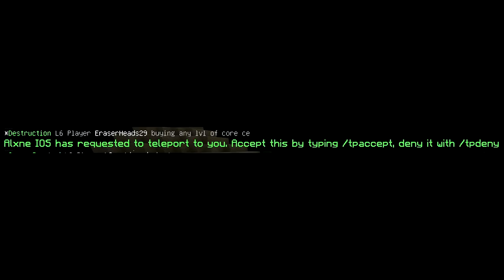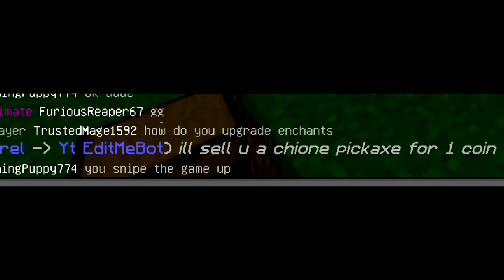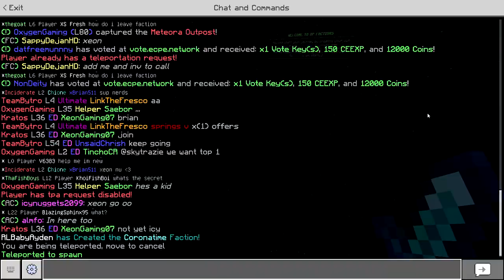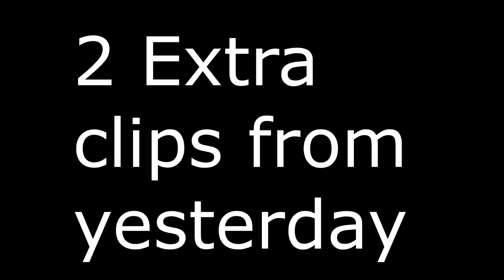Helping out new players... - MCPE Factions